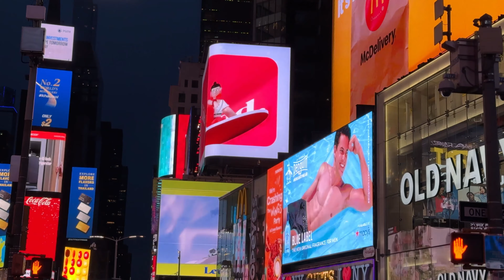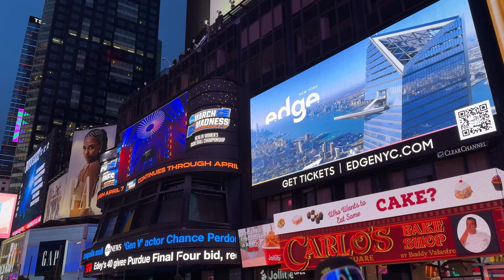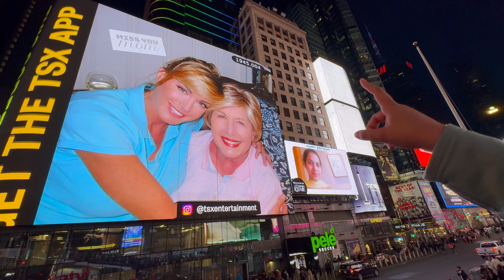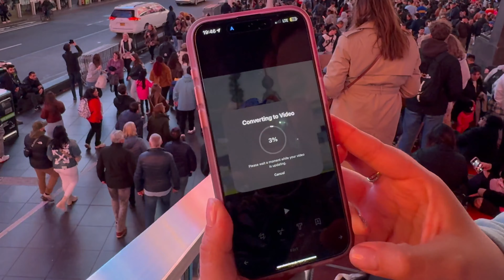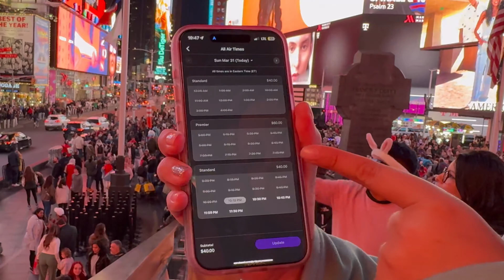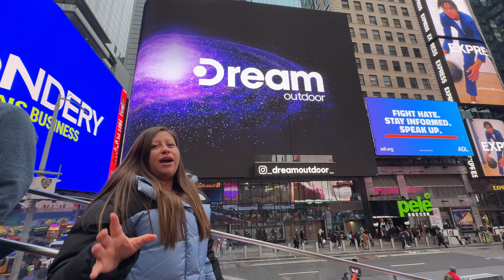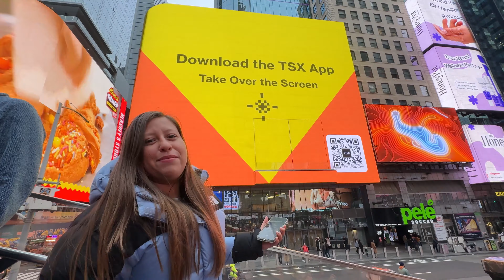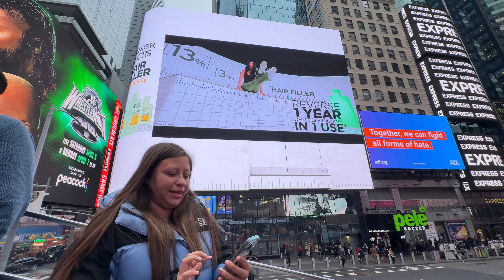¿CUÁNTO CUESTA PONER UN ANUNCIO EN LAS PANTALLAS DE TIME SQUARE? 💵🇺🇸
¡Prepárate para sumergirte en el asombroso mundo de la publicidad en Times Square!
En este emocionante video, te llevamos tras bambalinas para descubrir cuánto cuesta realmente poner un anuncio en las icónicas pantallas de Times Square.

Desde los deslumbrantes rascacielos hasta las vibrantes luces de neón, acompaña a Tropical Pao en esta aventura por una de las zonas más emblemáticas de Nueva York 🗽💼.

¿Te imaginas el precio de la fama en este epicentro publicitario?
¡Descúbrelo con nosotros!

💵🇺🇸 No te pierdas ni un segundo de este viaje lleno de datos interesantes, curiosidades y sorpresas.

¡Haz clic ahora y acompáñanos en esta inolvidable expedición por el corazón de la Gran Manzana!